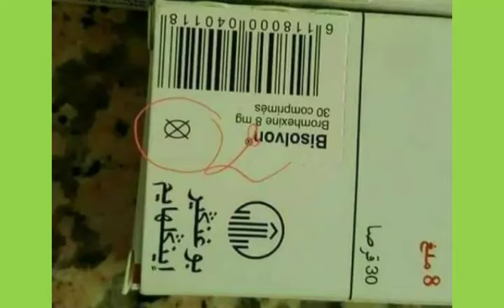معلومة مهمة: الاستفادة من تعويض ادوية الضمان الاجتماعي. شاهد الفيديو